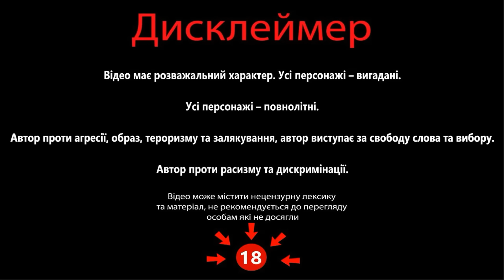Історик з Харкова перевернув світогляди двом руZким